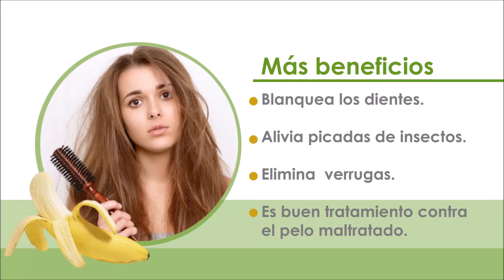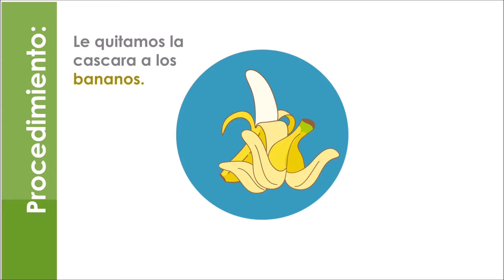El banano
mmmmmmmmmm